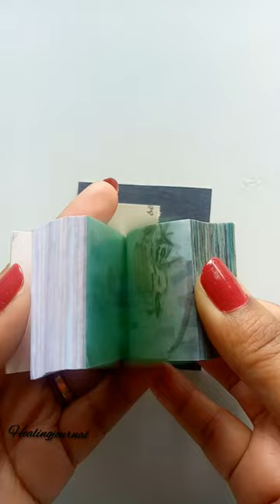Scrapbook with me // ASMR // 3 Ring Binder